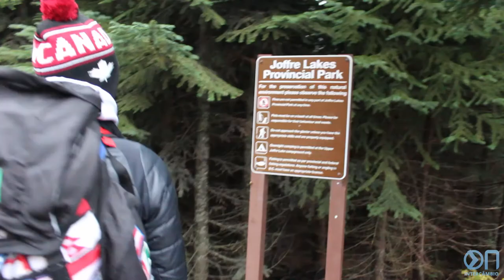PERDIDOS NA NEVE | EPISÓDIO 17 | DIÁRIO DE INTERCÂMBIO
Depois de dormir dentro do carro, a gente fez uma trilha de 10Km até o topo da montanha do Joffrey Lakes. Quer conferir o perrengue e algumas vistas incríveis?